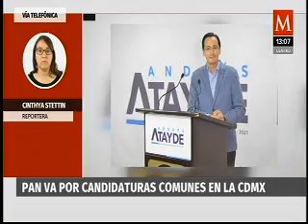APOSTARÁ PAN CDMX POR CANDIDATURAS COMUNES CONTRA LOS MALOS GOBIERNOS. VÍA MILENIO T. V. (3)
👉  El Presidente Andrés Atayde aseguró que en Acción Nacional iremos por candidaturas comunes, con plataforma e identidad propia, con una campaña propositiva y con las y los mejores candidatos.